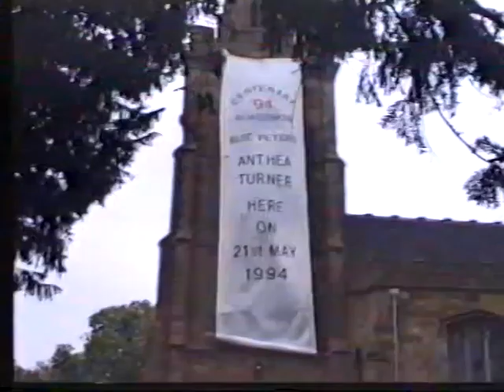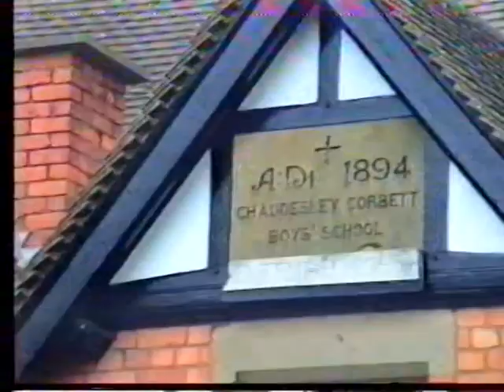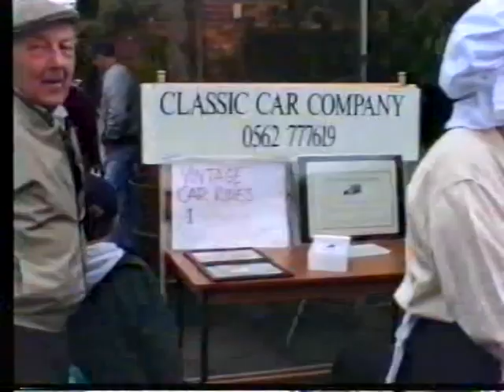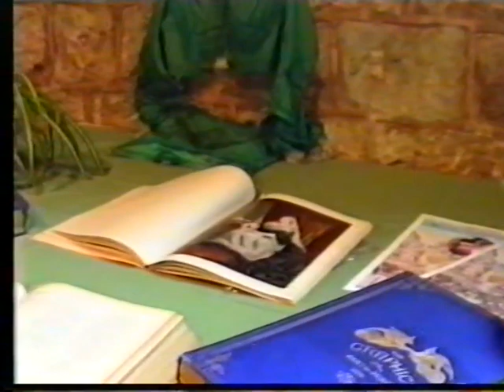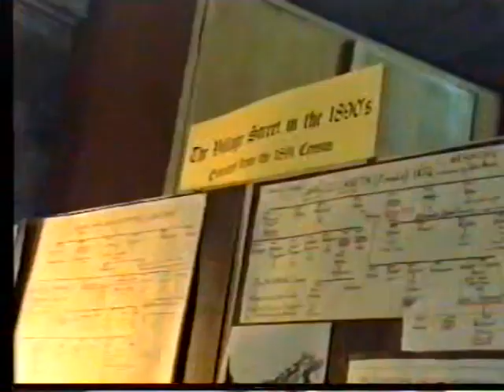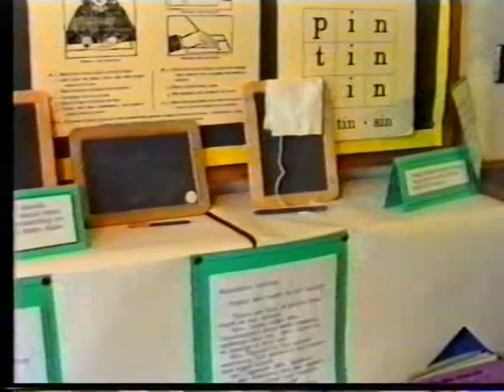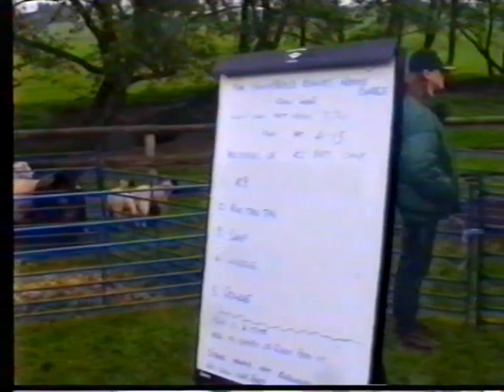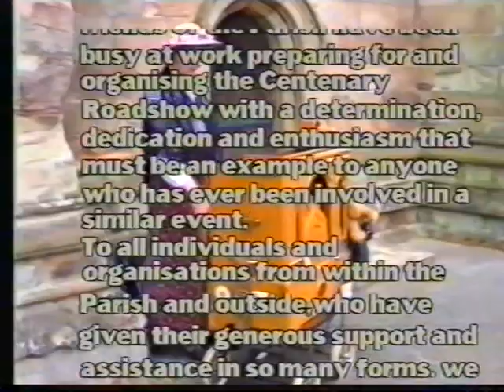Centenary Roadshow 1994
The inaugural meeting of the Event '94 team took place on 8th December 1992 and the idea of linking the event to the Centenary of the 1894 Village School was proposed. The event, it was decided, would take place on the 21st and 22nd of May 1994 and eventually gained the name of Centenary Roadshow.

Despite a rather damp weekend the Roadshow, which was to provide funds for The Friends of St. Cassians to continue with repairs to Chaddesley's Grade 1 listed church, raised £17,563 and a memorable weekend was had by all.